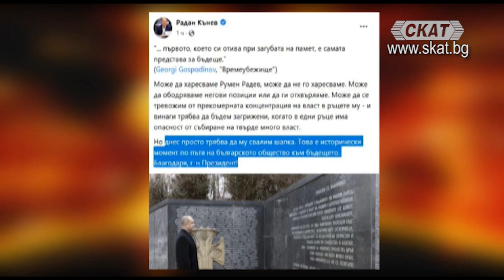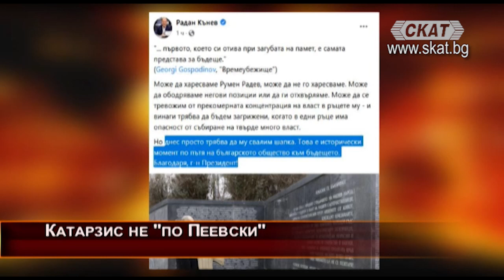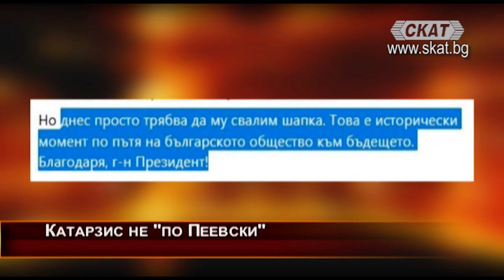КАТАРЗИС НЕ "ПО ПЕЕВСКИ"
Президентът РуменРадев се поклони на Мемориала на жертвите на комунистическия режим. За първи път. Доколко беше искрен? Коментар на д-р ЛюбомирКанов, психиатър и бивш политическизатворник.
Какви чувства бушуват в душата на евродепутата РаданКънев, който написа по този повод: "Но днес просто трябва да му свалим шапка. Това е исторически момент по пътя на българското общество към бъдещето.
Благодаря, г-н Президент!"
Ние ли сме луди, или светът полудя?
Д-р Любомир Канов:
Възможно ли е, малка група хора с чудовищен контрол върху световнитефинанси, търговия, технология, образователни институции, информационнисредства, платформи и централи за разпространение на информацията да заглушат успешно и да елиминират всичко, което противоречи на тяхната много добре структурирана пропаганда?
И в един “плуралистичен” свят, който в момента представлява световна и единна информационнамрежа, да наложиш “правилните” възгледи, без почти никаква съпротива?
И ако това е възможно, каква може да е целта на такова начинание?